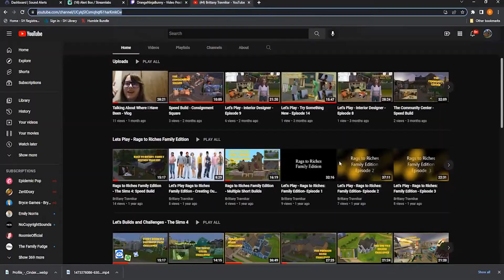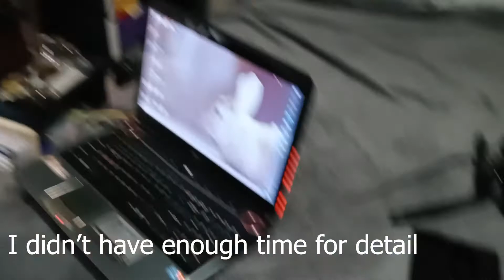Showcase - Brittany Travnikar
Hey y'all! Just wanted to upload this for future me and so it's easily accessible to those who would like to watch it. I made this video for the OU Film Studies and Production  Creative Showcase and Grad/Alumni Celebration, as an alumni profile video. I hope y'all enjoy it!

PS sorry for the lack of uploads, like I said in the video I am putting my focus on Twitch for a while, but I hope to be back at it with videos as soon as I can. I thank you all for your patience!

Here's the link if you'd like to help me out financially

And last but not least, the question of the day: What advice do you have for graduating seniors?